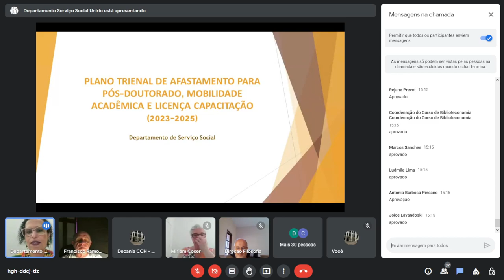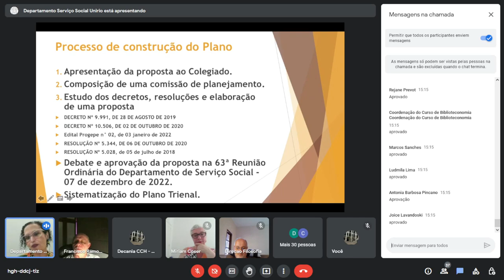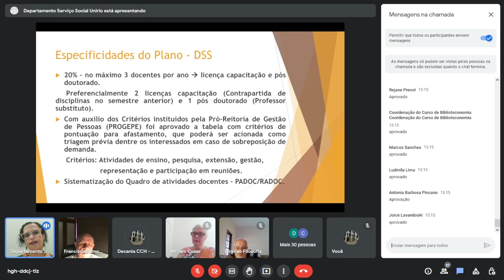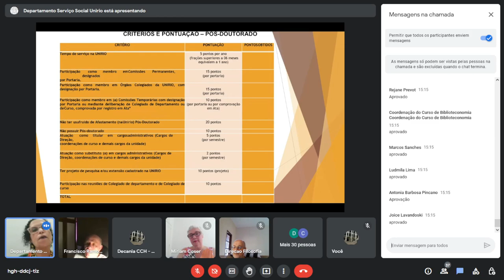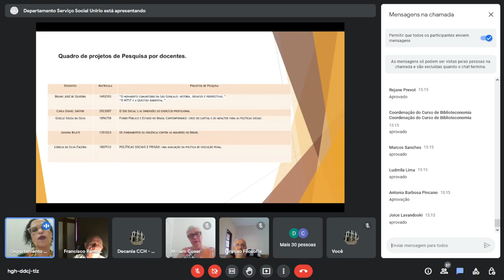2022 - 6a Reunião Ordinária do Conselho de Centro do CCH